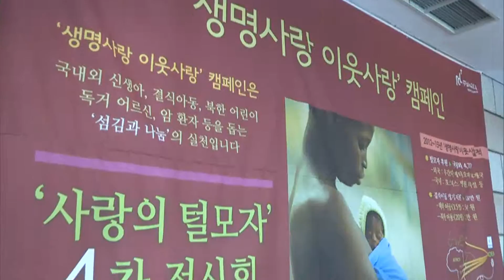[CBS뉴스] 성탄 앞두고 교계 나눔 이어져